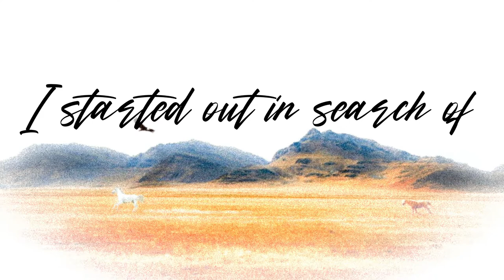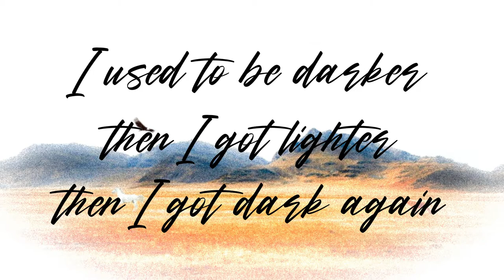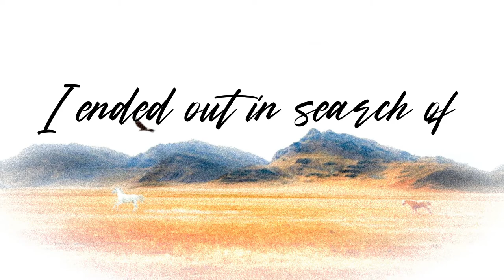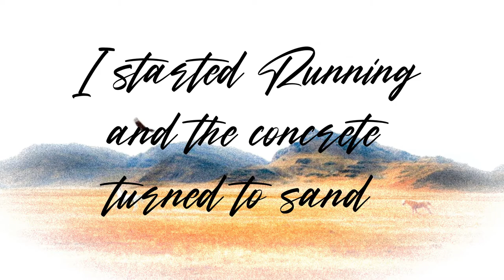Bill Callahan -Jim Cain (Lyrics)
A special video lyrics from a softly song Bill Callahan presents "Jim Cain", as always I hope you like the video and enjoy it!